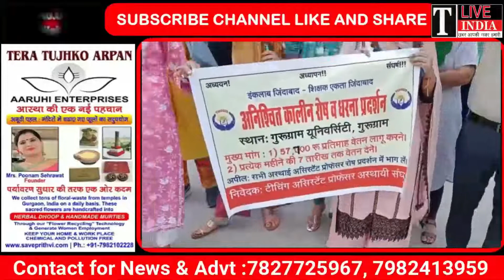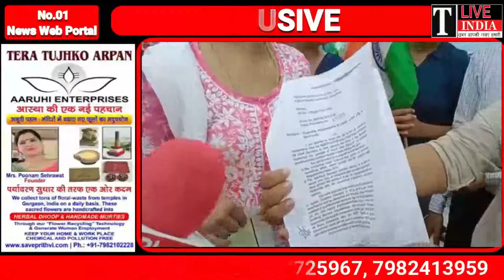गुरूग्राम यूनिवर्सिटी के टीचर बेटे धरने 40 से ज्यादा टीचर्स ने किया प्रदर्शन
आज के आधुनिक दौर में हर किसी को खबर सीधे अपने मोबाइल फ़ोन पर चाहिए इसको देखते हुए हमने गुरुग्राम में वेब न्यूज चैंनल द लाइव इंडिया  आपकी आवाज की सुरुवात की है आपके इलाके में कही भी कुछ भी समस्या हो तो हमसे संपर्क कर सकते है ।एक मिनट की वीडियो बनाकर हमे भेज सकते है ।

हम वादा करते गुरुग्राम की जनता की आवाज़ अधिकारियों तक पहुचने का काम करेंगे

धन्यवाद